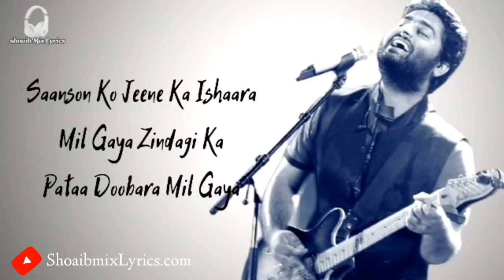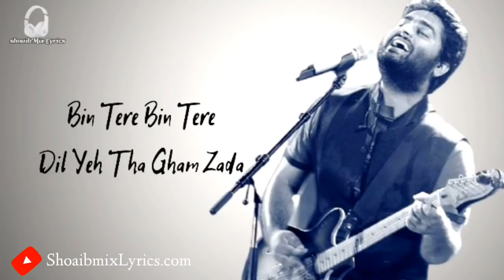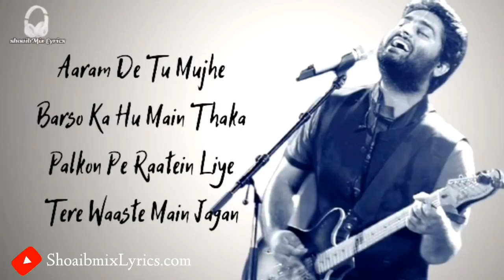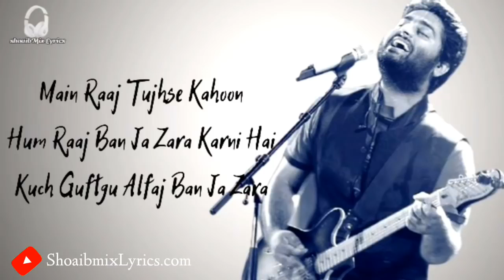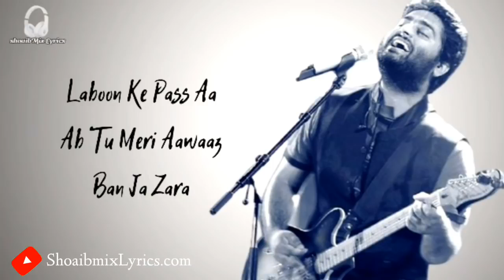Saanson Ko (LYRICS) - Arijit Singh ( Mega Music )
Saanson Ko (LYRICS) - Arijit Singh

Shoaibmix Lyrics presenting the new song lyrics "Saanson Ko" in the voice of "Arijit Singh" Lyrics penned by Shakeel Azmi. this video Director Vivek Agnihori.

The Hottest Bollywood Debutant - Mannara - is Here to take your breath away! check her out in the sizzling vedio of the love song 'Saanson Ko' from the Bollywood flick Zid. Arijit Singh's Magical voice, Shakeel Azmi's soulful lyrics and Sharib Toshi's haunting melody make this one of the most romantic love song ever.

Song : Saanson Ko
Singer : Arijit Singh
Lyrics : Shakeel Azmi
Music Composed : Sharib-Toshi
Director : Vivek Agnihotri
Studio : Benarash Mediaworks
Producer : Anubhav Sinha
Music Lebel : Sony Music Entertainment India Pvt.Ltd

Lyrics

Saanson Ko Jeene Ka
Ishaara Mil Gaya
Dooba Main Tujhme
Toh Kinara Mil Gaya

Saanson Ko Jeene Ka Ishaara
Mil Gaya Zindagi Ka
Pataa Doobara Mil Gaya

Tu Mila Toh Khuda Ka
Sahaara Mil Gaya
Sahaara Mil Gaya

Gham Zada Gham Zada
Dil Yeh Tha Gham Zada

Aaram De Tu Mujhe
Barso Ka Hu Mein Thaka

Palkon Pe Raatein Liye
Tere Waaste Main Jagan

Barso Ka Hu Main Thaka

Mere Har Dard Ki
Gehrai Ko Mehsoos Karta Hai Tu

Tere Aankhon Se Gham
Tera Mujhe Maloom Hone Laga

Sahaara Mil Gaya
Sahaara Mil Gaya

Main Raaj Tujhse Kahoon
Hum Raaj Ban Ja Zara Karni Hai
Kuch Guftgu Alfaj Ban Ja Zara

Juda Jabse Hua Tere Bina
Khamosh Rehta Hoon Main

Laboon Ke Pass Aa
Ab Tu Meri Aawaaz
Ban Ja Zara

Sahaara Mil Gaya
Sahaara Mil Gaya